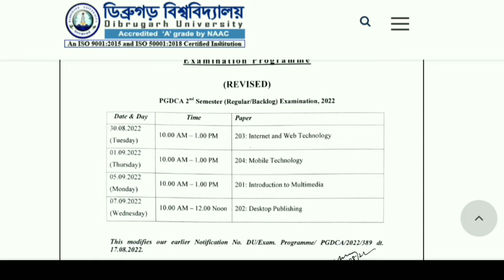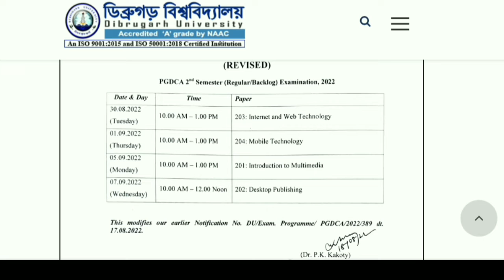Dibrugarh University PGDCA Examination Program|PGDCA Exam Routine 2022